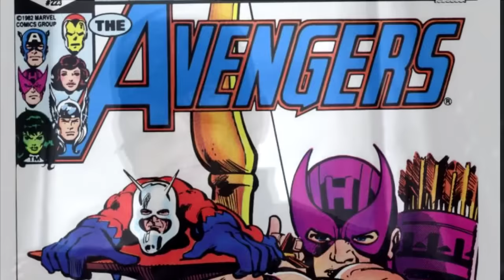Análisis del Tráiler #2 de Capitán América: Civil War | Mefe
SUSCRÍBETE Marvel nos trae a la vida CIVIL WAR, una de sus mejores historias de cómics, dónde veremos un brutal enfrentamiento de superheroes, liderados por el Capitan America y Iron Man, en este video encontrarás el análisis de sus último tráiler.

Captain America: Civil War (titulada Capitán América: Civil War en español) es una futura película de superhéroes, a estrenarse el 6 de mayo de 2016. Es una secuela de Captain America: The Winter Soldier, siendo la que complete la Trilogía de Capitán América, y será la película que inicie la tercera fase del Universo cinematográfico de Marvel. La misma será dirigida por los hermanos Anthony y Joe Russo, y contará con las actuaciones de Chris Evans, Robert Downey Jr., Scarlett Johansson, Sebastian Stan, Anthony Mackie, Emily VanCamp, Don Cheadle, Jeremy Renner, Chadwick Boseman, Paul Bettany, Elizabeth Olsen, Paul Rudd, Frank Grillo, Tom Holland, William Hurt, Martin Freeman y Daniel Brühl.